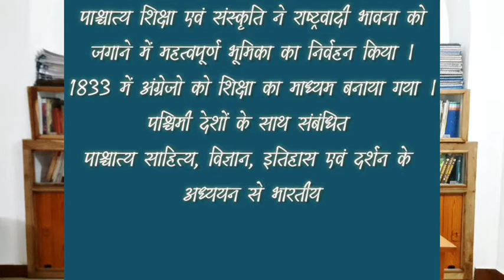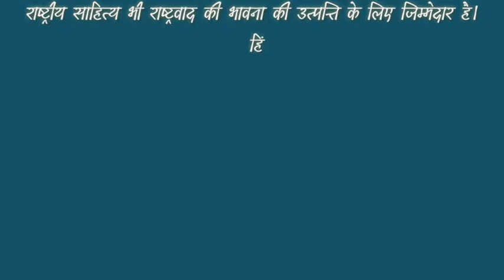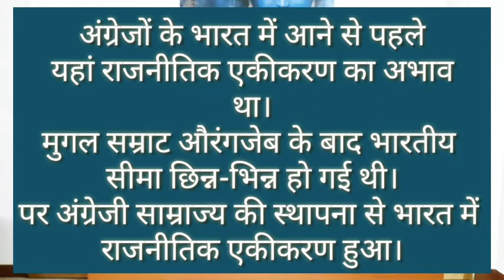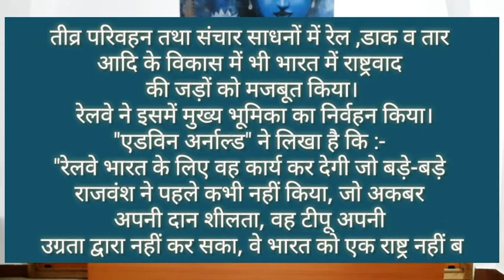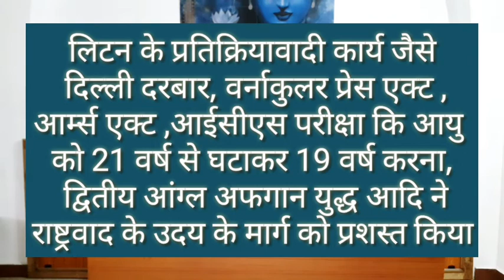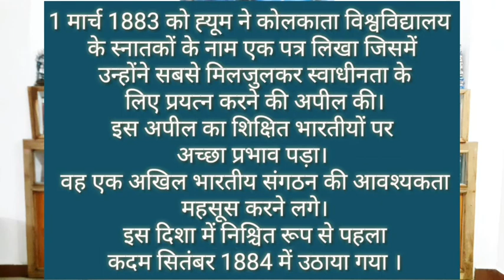भारतीय राष्ट्रीय आंदोलन । राष्ट्रवाद का उदय कारण और प्रभाव ??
Geography.

कार्य अनुभव.

महासचिव हैं.

 अन्य अनुभव.

NGO :-  National secretary general of Lord bhudha foundation. पूछिए सवाल और पाइए जवाब, आसान भाषा में और सही तरीके से!

◇ 6 year Teaching Experience With Subjects like Constitution, Economics, History and Geography.

कार्य अनुभव.

 अन्य अनुभव.